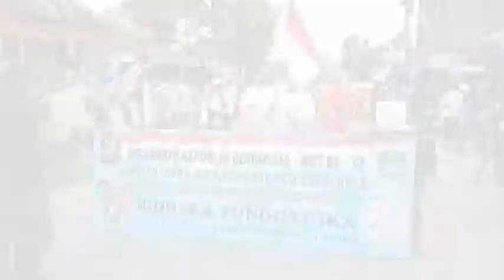Kirab Budaya RW 13 Watugede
Kirab Budaya Perumahan Bumi Mondoroko Raya RW 13 Dusun Krajan Desa Watugede dalam rangka peringatan HUT RI ke 72